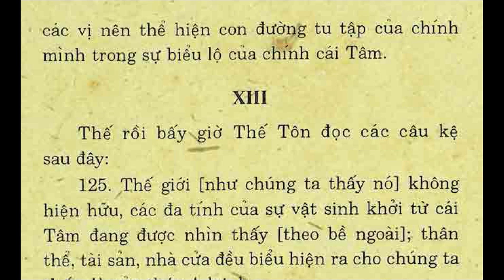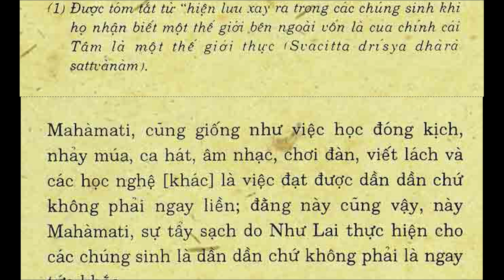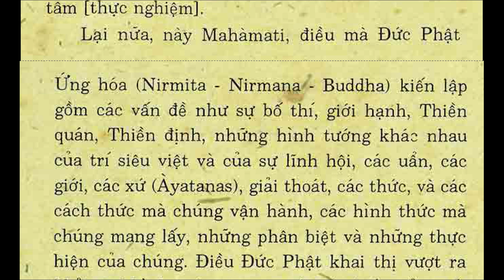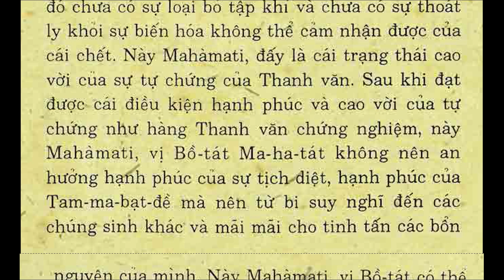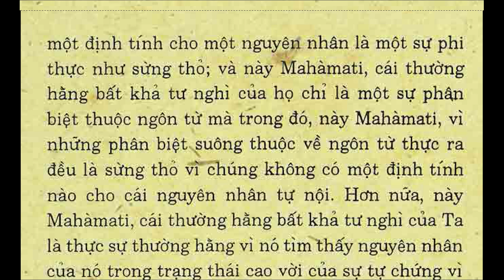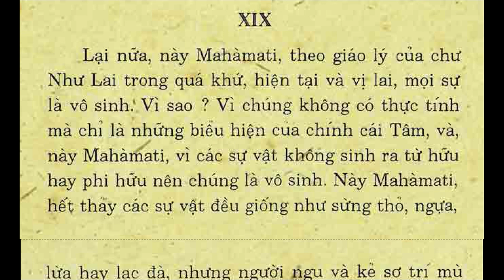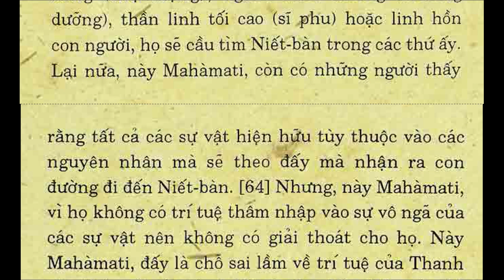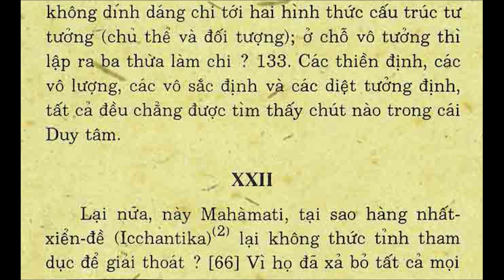KLGz_02D_câu hỏi của Mahamati, Lăng Già Đại Thừa, D. SUZUKI, Thích Chơn Thiện (Nov 2022)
Again, mahamati, when these three forms of insight are disclosed to a man, he may thereby be pursuaded to discipline himself in them. This, mahamati, is the stage of preparation for the establishment of his own group. In order that he may go up to the stage of imagelessness, there is this establishment. But the sravaka who will purify his own habit-energy of passions         by attaining an inner perception into the alaya and by seeing into the egolessness of things, will settle himself in the bliss of the samadhi and finally will attain the body of tathagatahood.

LĂNG GIÀ ĐẠI THỪA KINH
Nguyên tác Anh Ngữ:
DAISETZ TEITARO SUZUKI
Việt dịch:
Tỳ kheo Thích Chơn Thiện
Cư sĩ Trần Tuấn Mẫn dịch
Chương 2 Một trăm lẻ tám câu hỏi của Mahamati

KLG Text on telegram
list2, 9:18 AM 11/14/2022